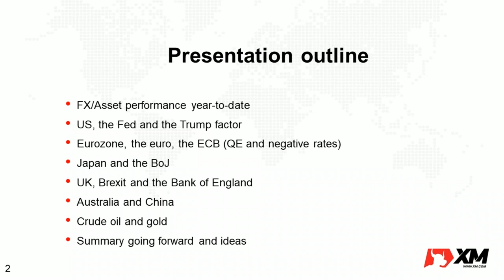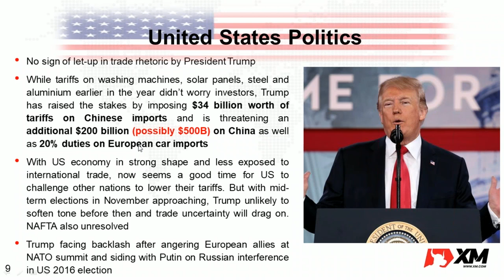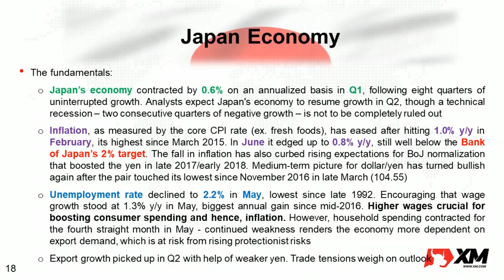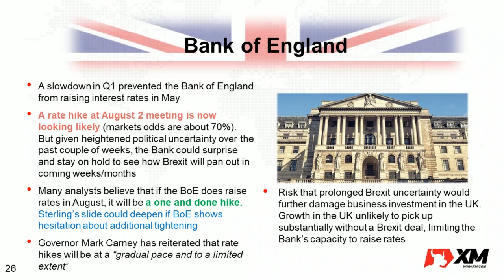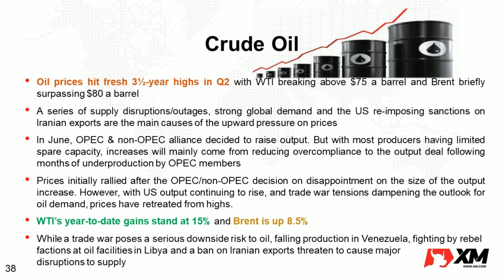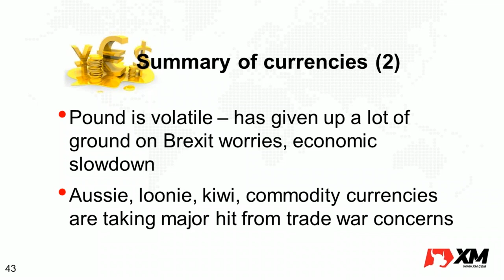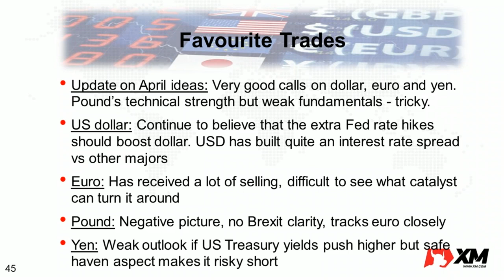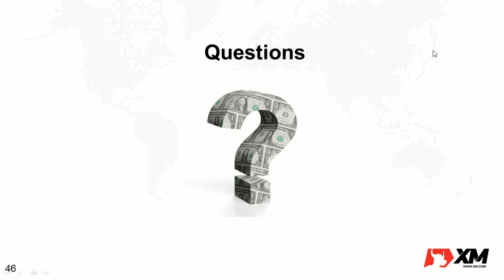XM.COM - 2nd quarter review and outlook: More Volatility to Expect Until End of Year? - (2018)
Watch our free webinar to learn more about the main factors that influenced markets during the first half of 2018 and to have an overview of what can be expected in the rest of the year. Will the dollar continue to strengthen and is it going to be a volatile second half?